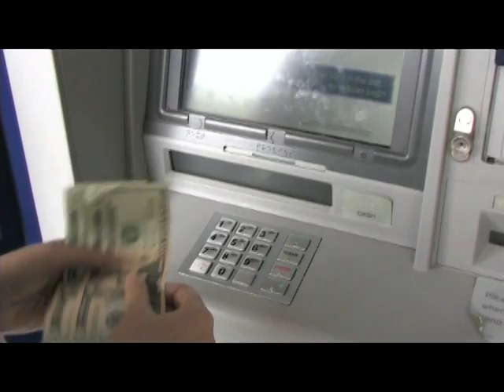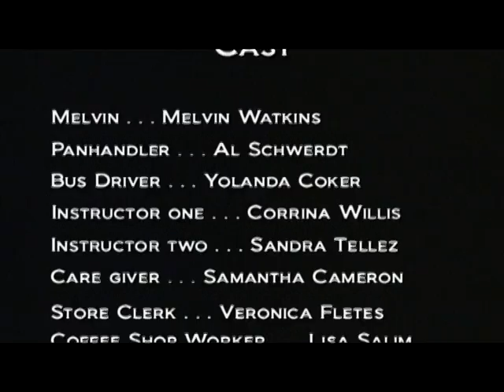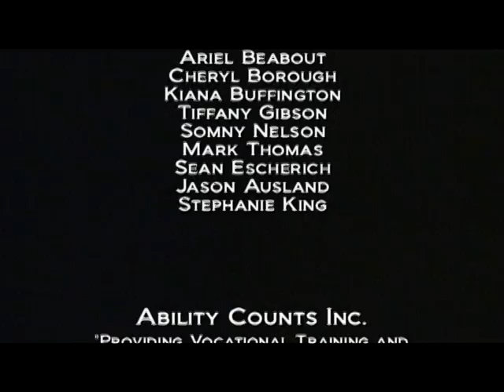Melvin buys an Ipod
Melvin Buys an Ipod is the heartwarming story of Melvin, an adult with cerebral palsy. He works for Ability Counts Riverside location, sorting hangers for a major department store. Like many of us he loves music, most of his friends listen to thier favorite music on ipods. This film tells the story of how he works five days a week and saves his money to buy an ipod for himself.